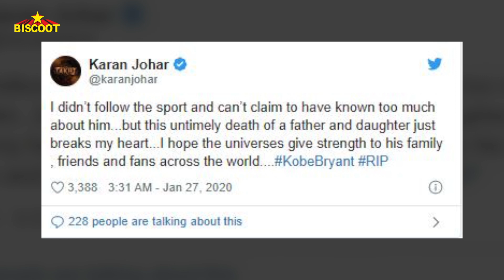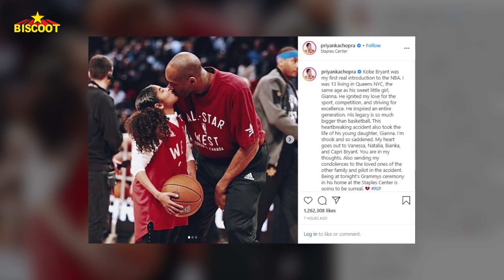KOBE BRYANT de@th & This ia how Bollywood celebs REACTS to it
Kobe Bryant de@th, This is How Bollywood Celebs Reacts